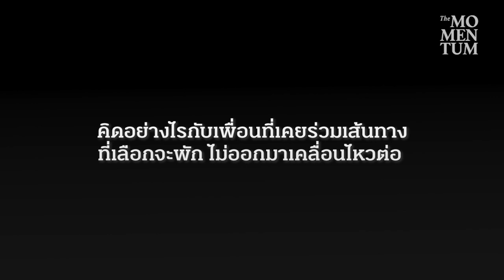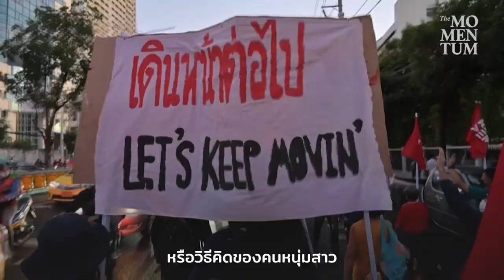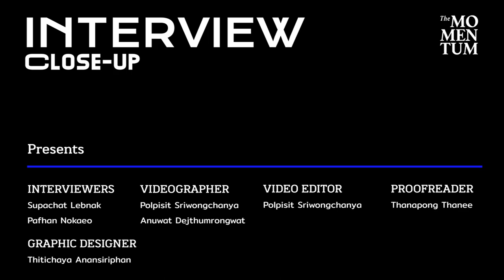ณัฐวุฒิ ใสยเกื้อ: การต่อสู้ไม่ได้เป็นเรื่องหอมหวาน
“คุณรักคนหนุ่มคนสาว รักเยาวชนที่กำลังเติบโตมาเป็นกำลังสำคัญของชาติจริงหรือเปล่า หรือคุณรักเขาเพียงเพื่อเป็นฐานหนุนอำนาจที่คุณจะต้องถือไว้ตลอดกาล?” คือคำถามที่ ณัฐวุฒิ ใสยเกื้อ ตั้งกับบรรดาผู้มีอำนาจ ณ ขณะนี้

ปฏิเสธไม่ได้ว่ากระแส ย้ายประเทศกันเถอะ ของคนรุ่นใหม่นั้น สาเหตุสำคัญมาจากความ ‘สิ้นหวัง’ กับบรรดาผู้มีอำนาจ ที่คิดว่าอนาคตของประเทศนี้ไม่มีอีกแล้ว ไม่เหลืออีกแล้ว จากการปฏิเสธ ‘ความเปลี่ยนแปลง’ และถึงอย่างไร เสียงของ ‘ความเปลี่ยนแปลง’ ก็ไม่อาจส่งไปถึง ‘ชนชั้นนำ’ ได้

The Momentum ชวนณัฐวุฒิย้อนกลับไปตั้งแต่การชุมนุม ‘คนเสื้อแดง’ เมื่อ 11 ปีก่อน ที่เรียกร้อง ‘ความเปลี่ยนแปลง’ แบบเดียวกัน ทว่า จบลงด้วยความรุนแรง จนหลายคนเรียกว่าเป็นความ ‘พ่ายแพ้’ เพื่อนำมาเทียบเคียงกับการชุมนุมที่เกิดขึ้นตลอดปีที่ผ่านมา ว่าเขามองเห็นอะไรในการเคลื่อนไหวรอบนี้ มี ‘ข้อคิด’ อะไรถึงแกนนำทุกคน... ที่กำลังเผชิญหน้ากับคดีสารพัดในขณะนี้

“การต่อสู้ไม่ใช่เรื่องหอมหวาน เสียงปรบมือโห่ร้องของผู้คนอาจจะทำให้เราเคลิบเคลิ้ม มีพลัง แต่นั่นไม่ใช่ทั้งหมดของการต่อสู้ เป็นเพียงแค่ช่วงเวลาสั้นๆ ถ้าเทียบกับทั้งหมดที่เราต้องเผชิญ

“อย่างน้อยที่สุด 10 กว่าปีมานี้ ผมเห็นคนหนุ่มคนสาวเขาเริ่มพูดว่าเขาเข้าใจเรา ดังนั้น เดินต่อไปอีก 10-20 ปี ก็อาจจะเป็นไปได้ว่าคนรุ่นราวคราวเดียวกันจะเข้าใจเรามากขึ้น หรือไม่มีใครเข้าใจเราอีกแล้ว แต่บ้านเมืองมันคืนมาสู่ระบอบประชาธิปไตยจริงๆ ก็ถือเป็นสิ่งคุ้มค่า”
อ่านบทสัมภาษณ์ “คุณกำลังลากเยาวชนกลับไปสู่อดีตอันเจ็บปวดของสังคมไทย” - ณัฐวุฒิ ใสยเกื้อ ทาง